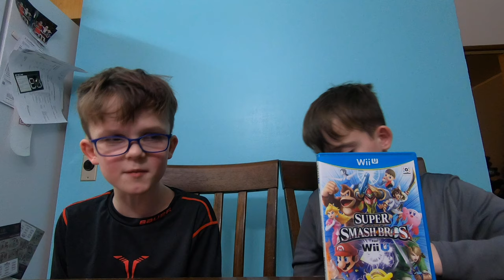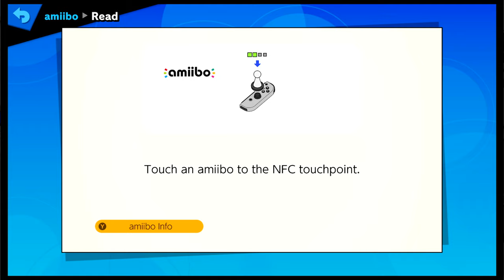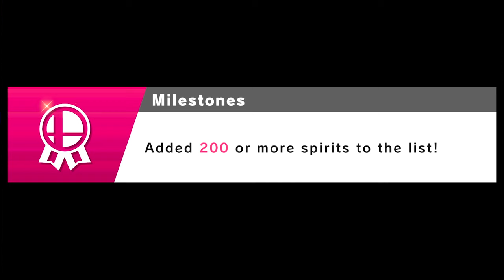Super Smash Brothers Ultimate Review 🕹🎮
A closer look and review of Super Smash Brothers Ultimate, this is the Smash Brothers game released December 7, 2018 and the first version developed for the Nintendo Switch.

This is our first game review and we want to do more. So please leave us comments and suggestions.